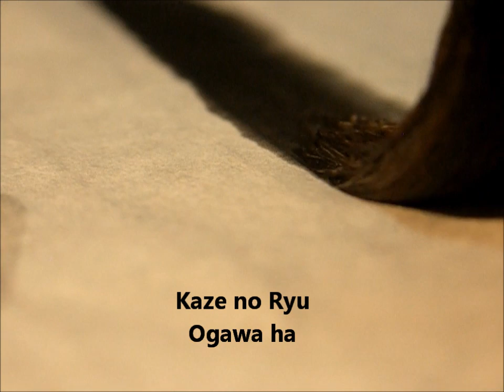Ogawa Ryu - Soon new Sumi-e Videos - Sensei Rebeca Roca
Soon new videos for 2016